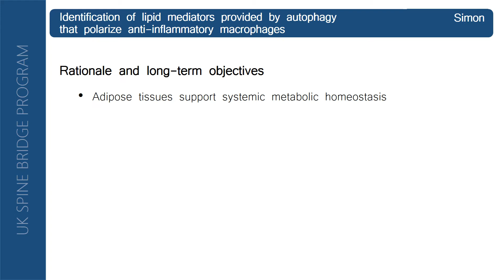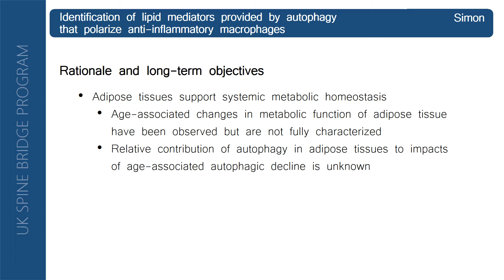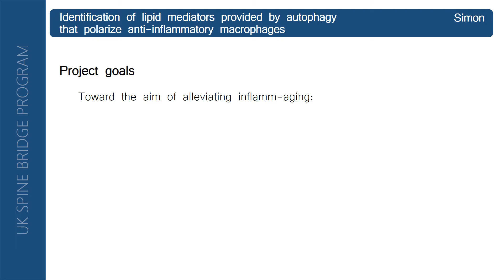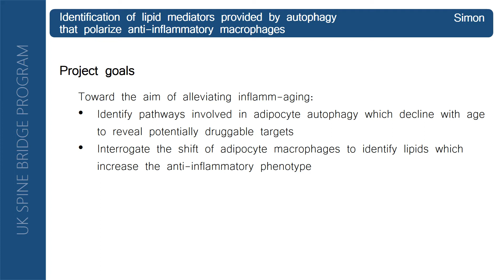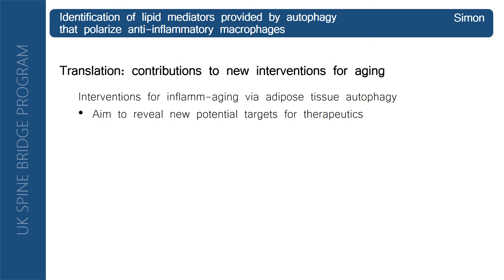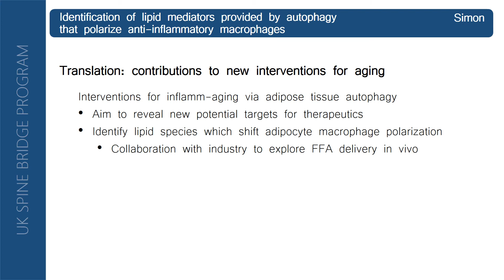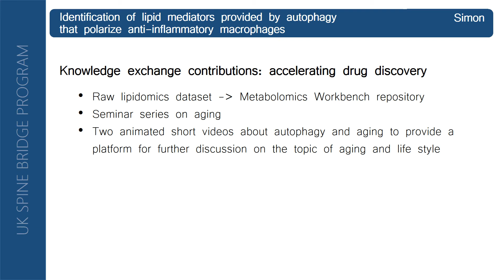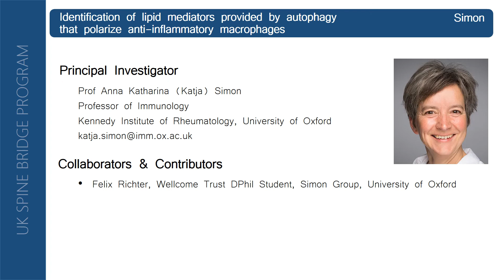Adipose tissue autophagy: lipids & macrophage polarization - Katja Simon (Oxford)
B08 - Adipose tissue autophagy: lipids & macrophage polarization - Katja Simon (Oxford).
Presented by Dr. Monica Spisar, University of Oxford